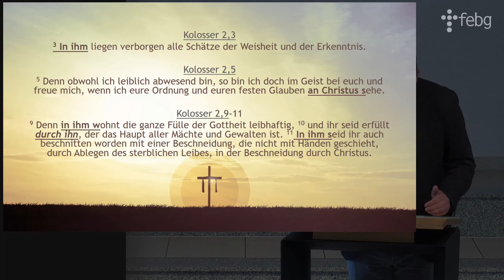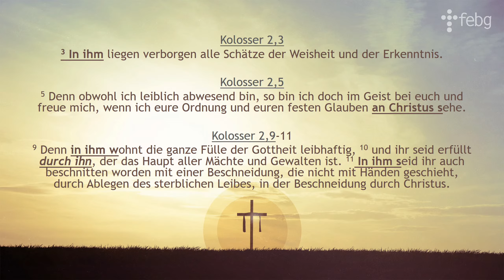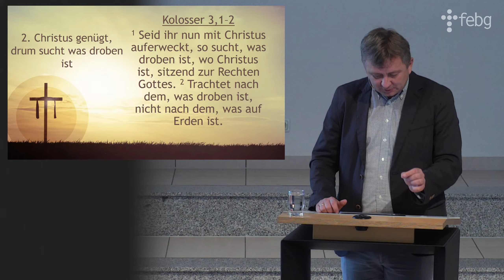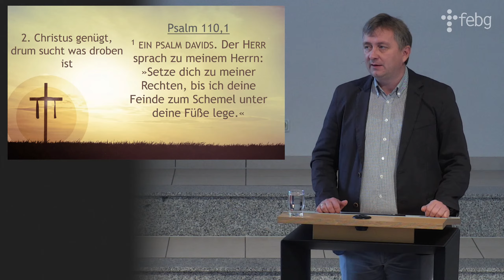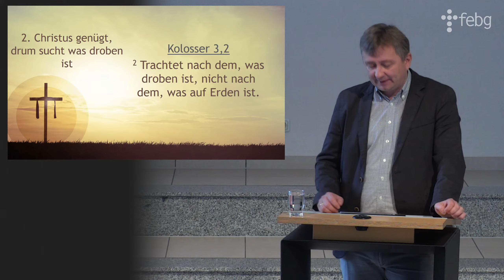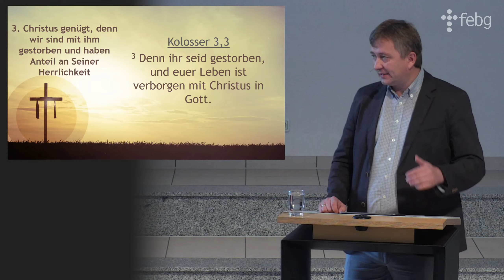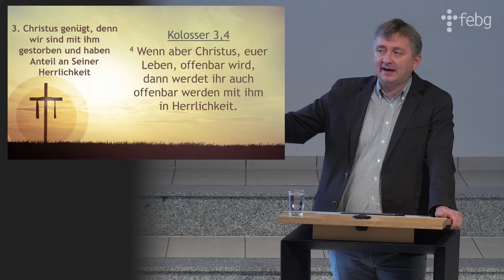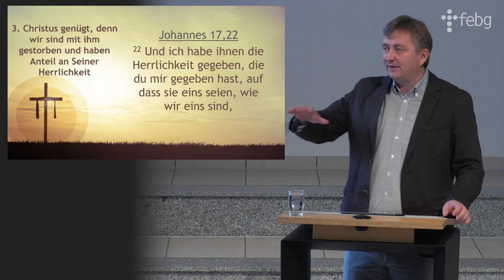Kolosser 3,1-4 | Gerd Riegel | 10.10.2021 | FEBG Espelkamp